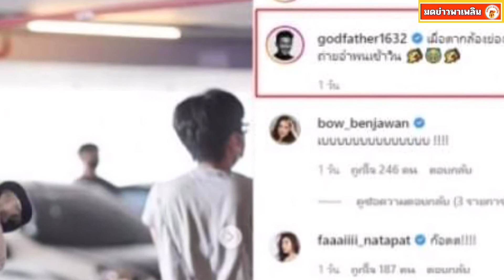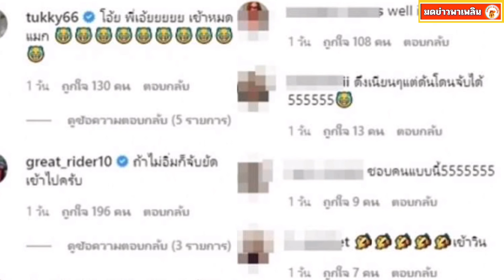ก๊อต จิรายุ